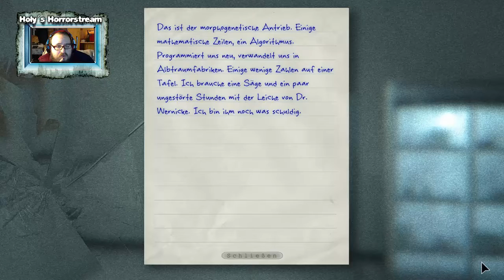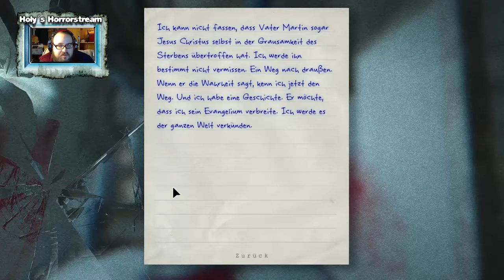Das Ende von Specki...endlich - Outlast - #019 - [1080p HD PC]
► Name:  Outlast
►Entwickler:  Red Barrles Games
►GENRE: Horror Egoperspektive Survival-Horror Survival

Ich nutze ein Trust Gaming GXT 252 Emita Studio Mikrofon:

Meine Webcam ist eine HD Pro C920 :